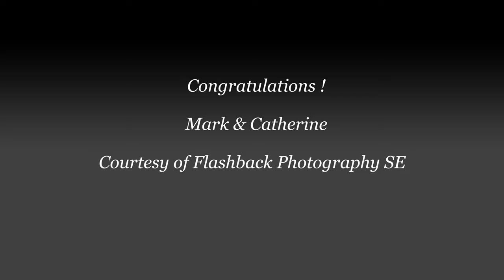Catherine & Mark at Hastings Museum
Hastings Museum 26th June 2021,  Flashback Photography SE wishing you all the best for the furture and a long and happy marriage.